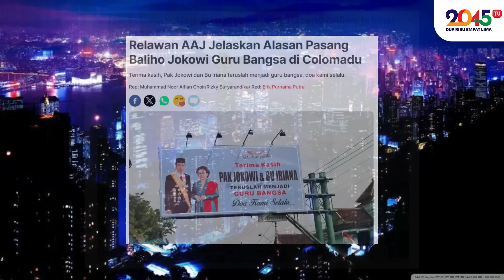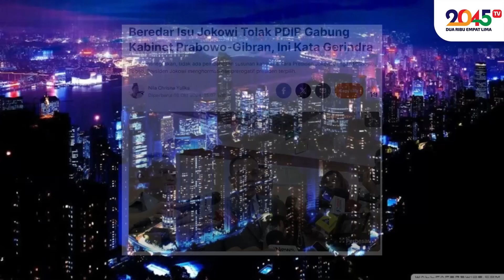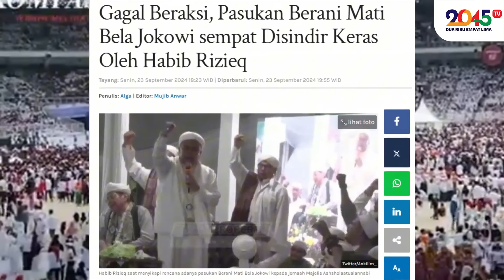PENDUKUNG JOKOWI SEKARANG MAU KE MANA ⁉ - Musrifah Ringgo (Sudut Pandang #408)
Pendukung Jokowi harus terima kalau Jokowi sudah tamat.